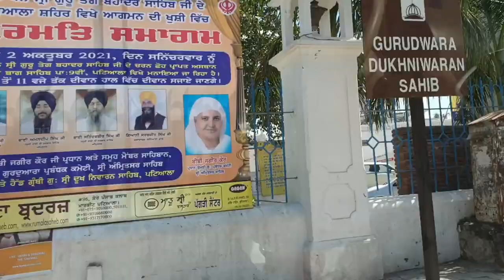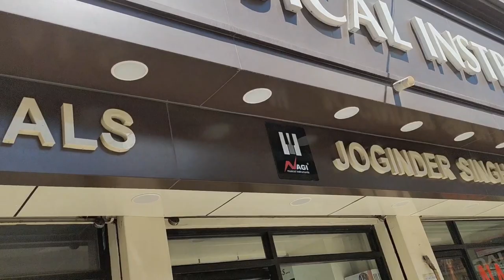Patiala Travels ® | ਪਟਿਆਲੇ ਨੂੰ ਚਲੀਏ | VLOG 2 | Bhai Simranjit Singh Hazoori Ragi Sri Darbar Sahib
Patiala Travel | Vlog 2 | Bhai Simranjit Singh Hazoori Ragi Darbar Sahib

► Credits -

Vlog 2-  Patiala Travels
Video Editing By - Simran Dhamija
Video By- Bhai Gundeep Singh
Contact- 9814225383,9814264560